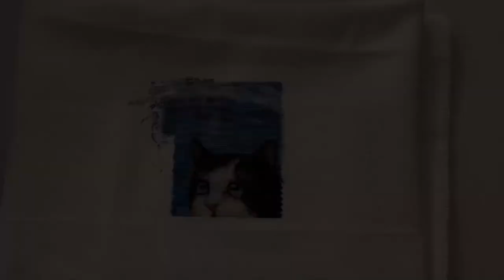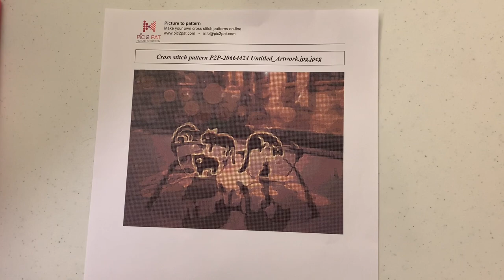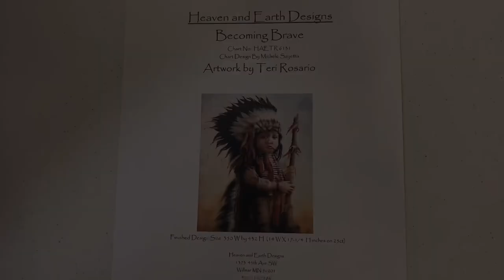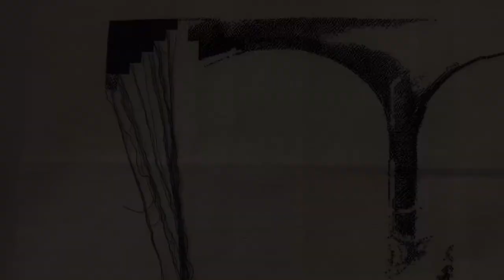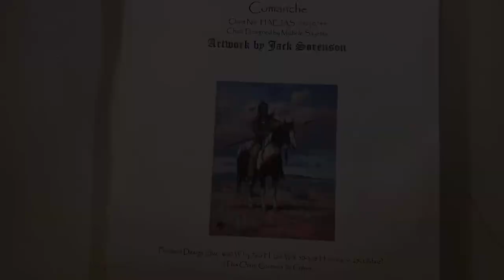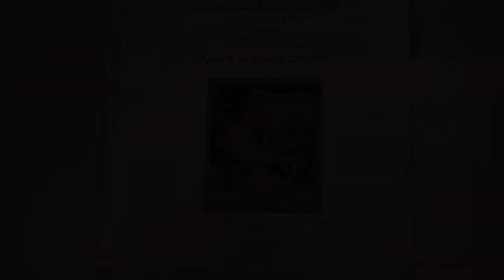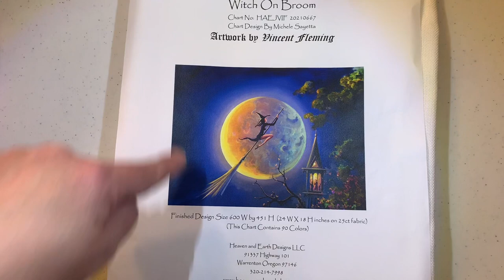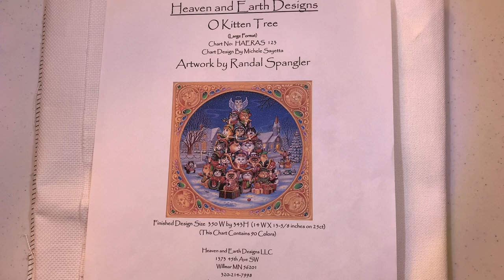FlossTube 2 - WIP Parade 2022 HAED & Full Coverage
This my second FlossTube video showing all of my full coverage WIPs - HAED (Heaven and Earth designs), Tilton Crafts and a custom pattern.

Other FlossTubers mentioned in this video:

The Budget Stitcher (Joce Holm) @JoceHolm-TheBudgetStitcher